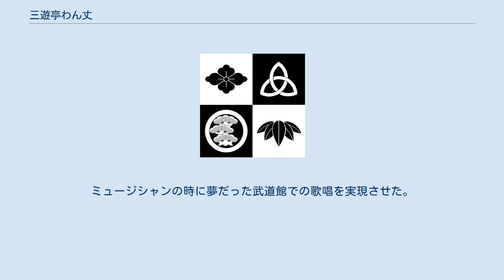三遊亭わん丈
三遊亭 わん丈（さんゆうてい わんじょう、1982年12月1日 - ）は、落語家 。
落語協会所属の二ツ目。
紋∶三ツ組橘。
出囃子∶小鍛冶（義太夫）。
本名：延川 熙龍。
 1982年12月1日、滋賀県大津市出身。
石山高校を経て、北九州市立大学文学部人間関係学科を卒業。
20歳より約7年間、福岡を中心にバンドのヴォーカルとしてミュージシャン活動をする。
 2010年、東京の寄席で落語を聞き、落語家を志す。
2011年4月、三遊亭圓丈に入門する。
2012年4月、前座となる。
前座名「わん丈」。
2016年5月、柳家圭花、三遊亭ふう丈とともに二ツ目に昇進する。
滋賀県出身者として、初の江戸落語家である。
 2017年3月、第16回さがみはら若手落語家選手権準優勝。
同年同月、第4回今夜も落語づけ優勝。
同年8月、NHKラジオ「真夏の話術 2017」優勝。
2019年、落語協会謝楽祭のど自慢大会優勝（歌は「あー夏休み」）。
2020年1月、BSフジ「Zabu-1グランプリ」優勝。
同年9月、第31回北とぴあ若手落語家競演会大賞。
 笛などの鳴り物を得意とする。
 2019年2月15日、日本武道館で行われた「らくごカフェ10周年記念 平成最後の武道館公演」に出演、さだまさし本人の前で「秋桜」を熱唱。
ミュージシャンの時に夢だった武道館での歌唱を実現させた。